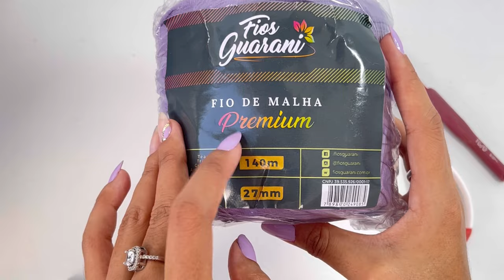A BOLSA PERFEITA PARA O VERÃO . VÍDEO TUTORIAL SOBRE CROCHÊ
Oieee gente, como vocês estão? No vídeo de hoje eu ensino como fazer essa bolsa de crochê, ela é muito fácil de fazer, espero muito que vocês gostem desse tutorial, aproveita pra curtir e se inscrever no canal, que me ajuda bastante 🥰💖

Os materiais pra essa aula são:

- 1 novelo e meio de 140 metros de Fio de malha premium lavanda fios guarani